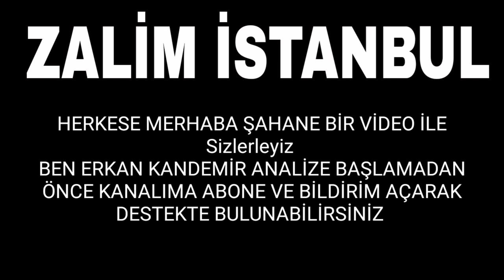Zalim İstanbul 31.Bölüm 2.Fragmanı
Zalim İstanbul 31 bölüm 2.fragmanı final yayında iyi seyirler!